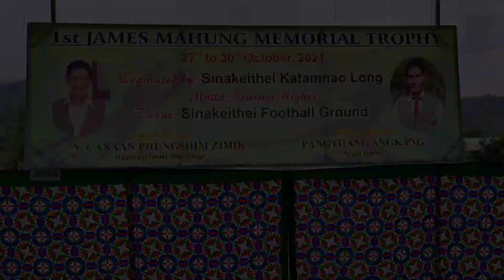1st James Mahung Memorial Trophy, 5 Aside Soccer, Organised by Sinakeithei Katamnao Long (Part-1)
FC GUNNERS (black) vs CHANGLAHOR FC (yellow)